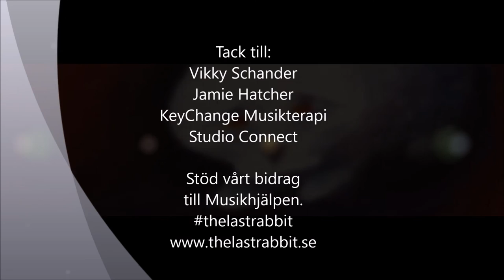The progress of The Last Rabbit painting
Here is the progress of The Last Rabbit painting (made by Vikky Schander)  which is a shared part of the Musikhjälpen event in Linköping 2015. The second part of the event is what you hear in the background, "Down the Rabbit Hole" written and performed in midi/piano version by Jamie Marie Hatcher.
The painting is up for bidding and the money goes directly to the Musikhjälpen event. and place your bid.